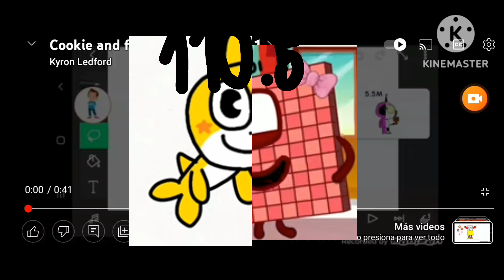nickjr. band 23